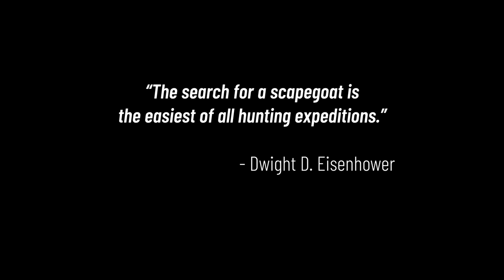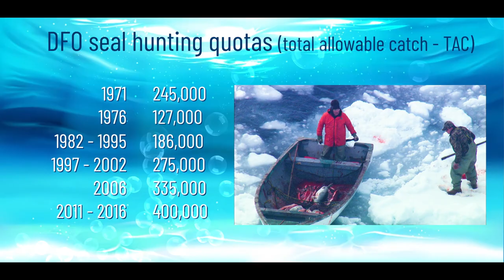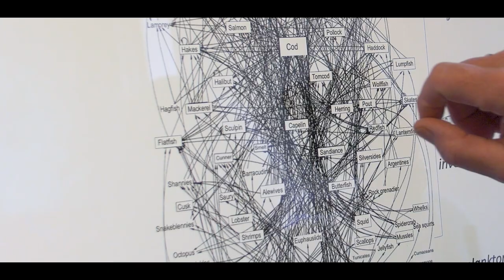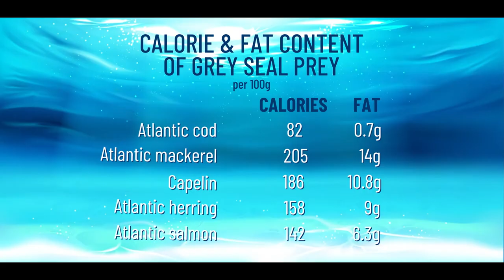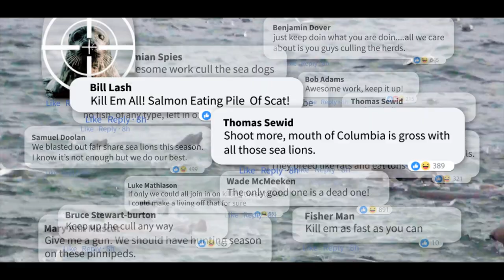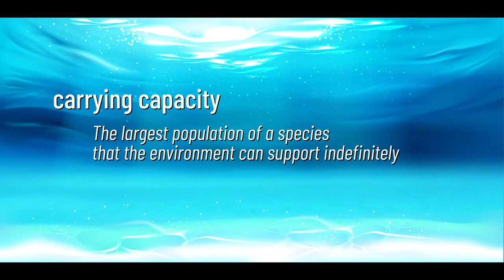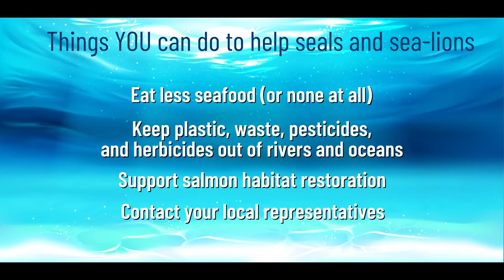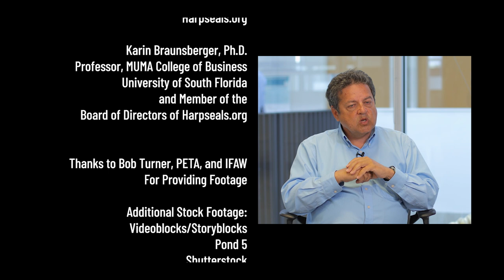Seals and Sea Lions: Scoundrels or Scapegoats?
Fishermen are blaming seals and sea lions for causing fish populations to collapse and for preventing them from recovering. They are calling for culls or increased "harvests" of seals and sea lions on both coasts of Canada. Are pinnipeds to blame? Could culls help bring fish back? We'll hear from scientists on this issue. Note: There is very little graphic content after the introduction.